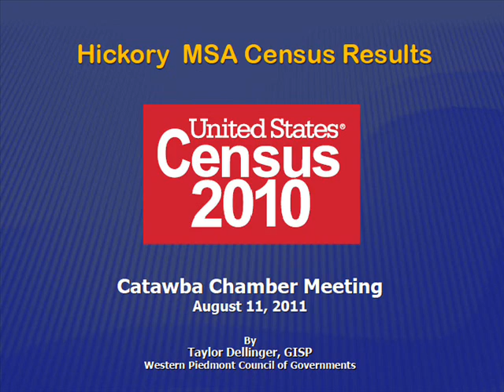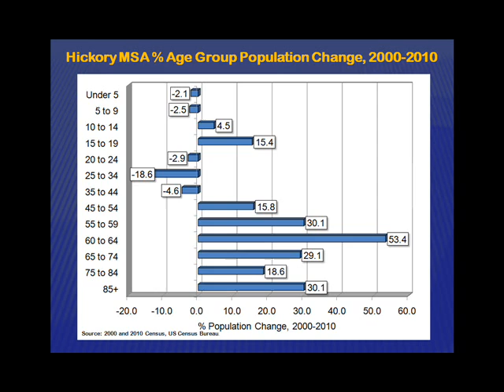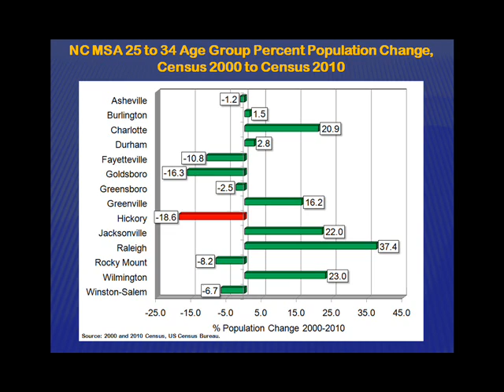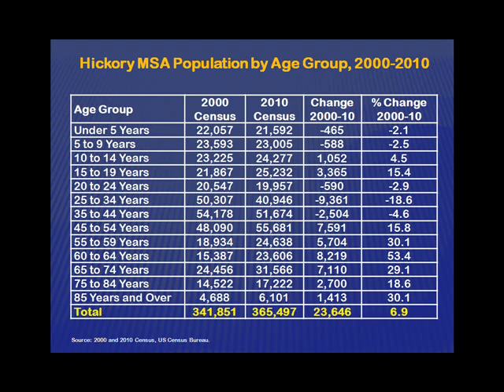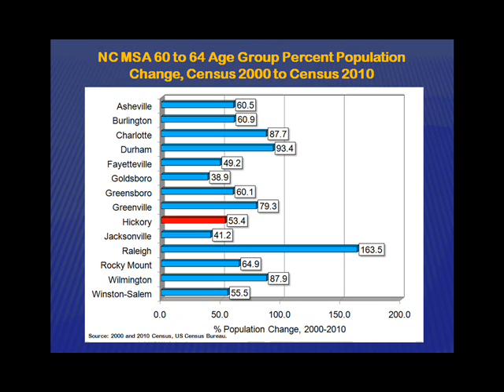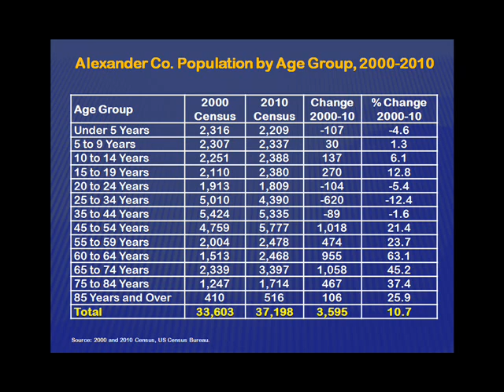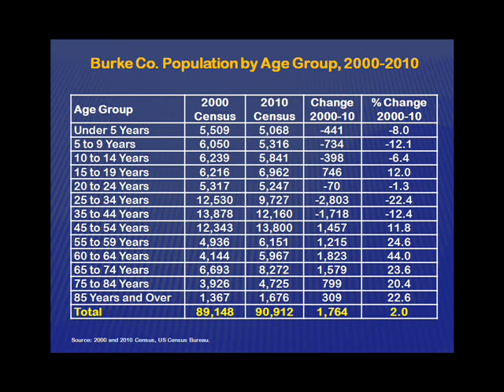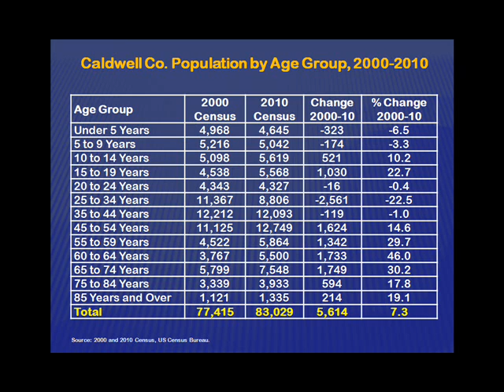Hickory Metro and Catawba County Census Analysis - Part 3 (Future Economy Council)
Taylor Dellinger of the Western Piedmont Council of Governments gives a presentation of the 2010 United States Census as it pertains to the Hickory Metro Area and Catawba County.

The third video in this series breaks down the Population Age Distribution in the area. This subject matter is related to the Brain Drain and the loss of the younger generations versus the aging population and influx of Seniors into the area. Information shows that Hickory ranks dead last in the Metro areas of North Carolina in growth of the 25 to 34 age bracket with a 18.6% loss of citizens in this category. The Statistics also show that the 60-64 age bracket is not keeping pace with most of the rest of the State, but still far outpaces the growth of the younger generations.

Taylor then begins to present the individual population numbers of Alexander, Burke, and Caldwell counties and the effects of these numbers.